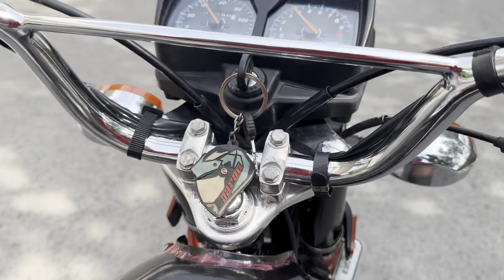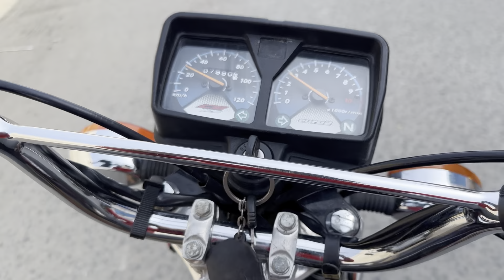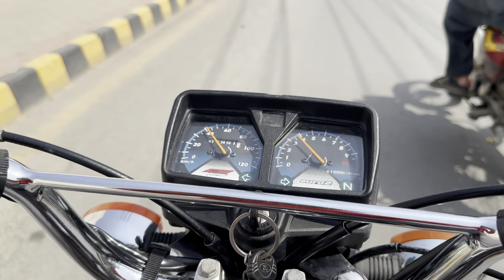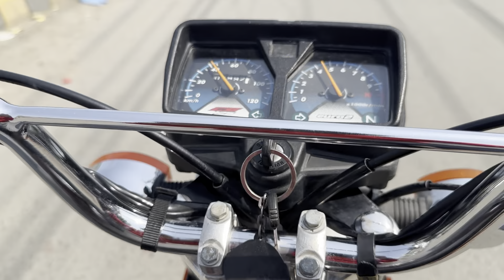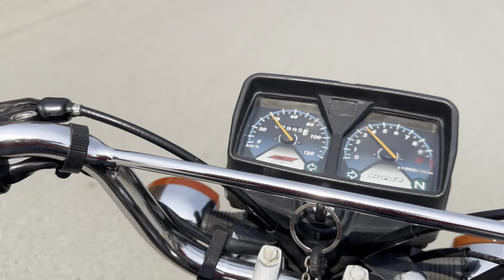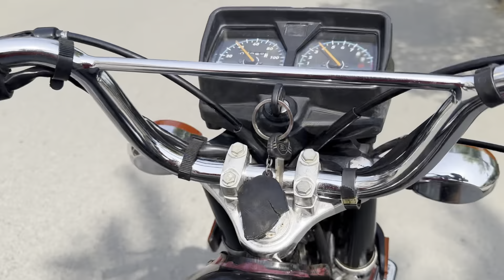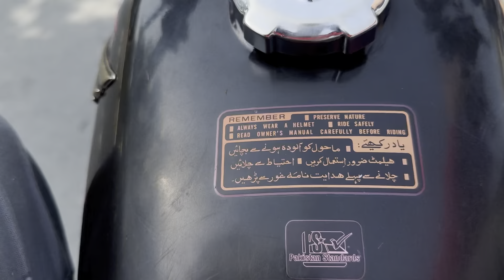Washing Honda CD125 Love Every Pakistani Teenager Ride Motorcycle Vlog ​⁠​⁠@Tahir_zone#youtube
Washing Honda CD125 Love Every Pakistani Teenager Ride Motorcycle vlogs update ​⁠youtube​⁠@Tahir_zone
Tahir_Zone its not only fitness channel its define every chappert of life and every side of living
With a person want to live